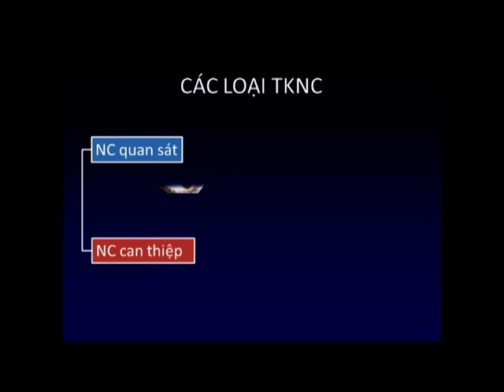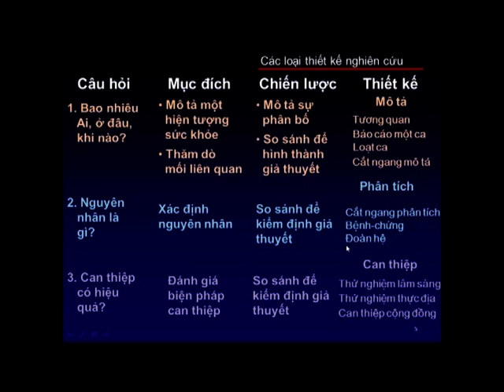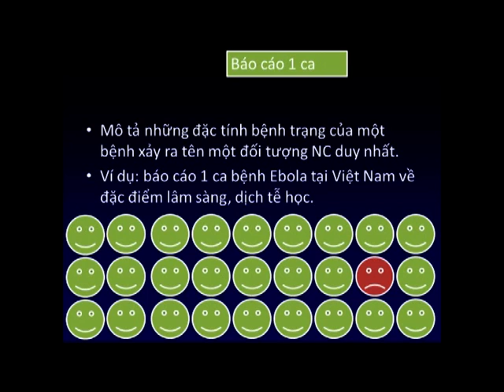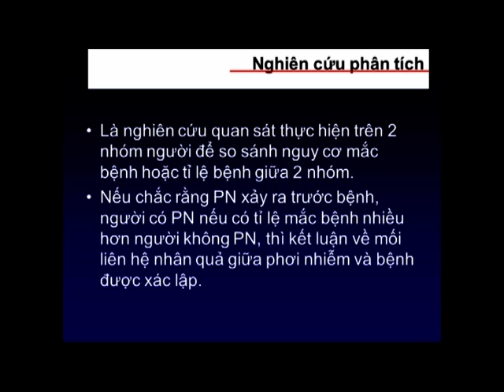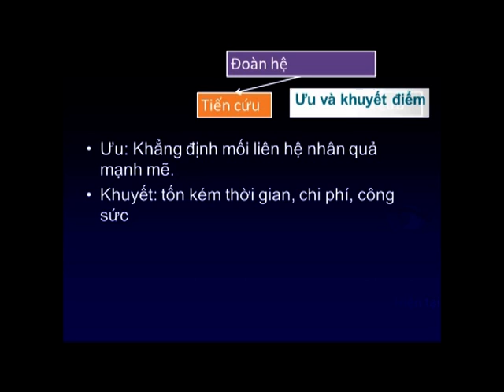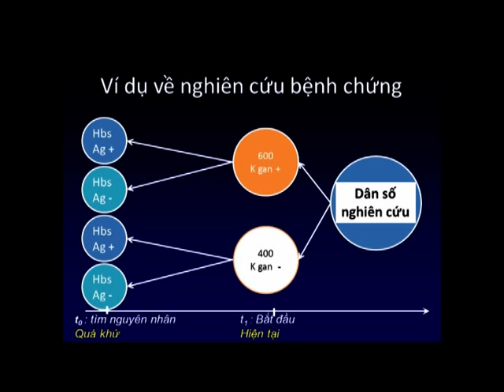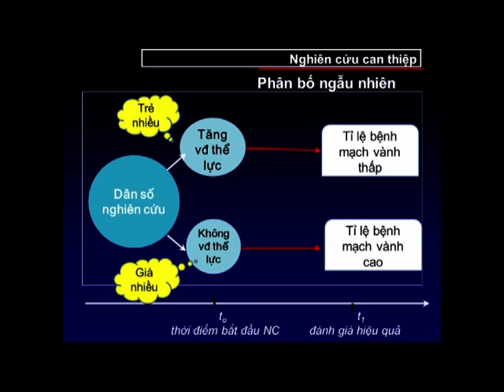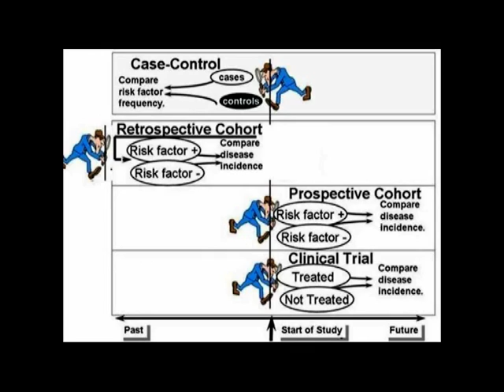Bài giảng thiết kế nghiên cứu trong dịch tễ học - BS.Kim Tú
Bộ môn Dịch Tễ - Khoa Y tế công cộng - ĐHYD Tp.HCM
Video này được thực hiện thông qua sự tài trợ của